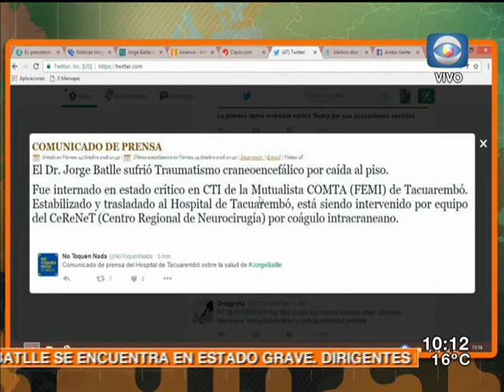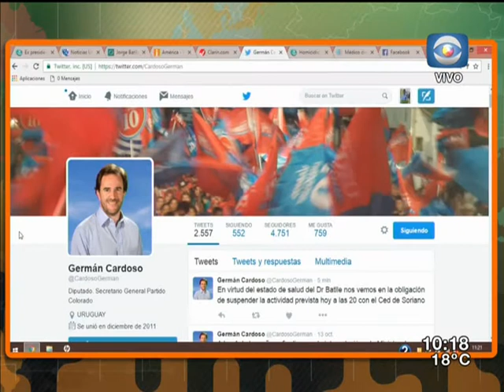Contacto telefónico con Aníbal Madrid - Estado de salud de Jorge Batlle